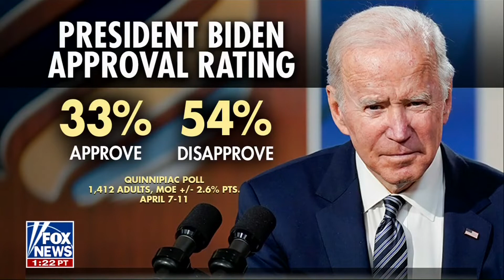Kelly Hyman, Democrat's Political Analyst, on Fox and Friends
Kelly Hyman, Democrat's Political Analyst, on Fox and Friends discussing potential Joe Biden run in 2024